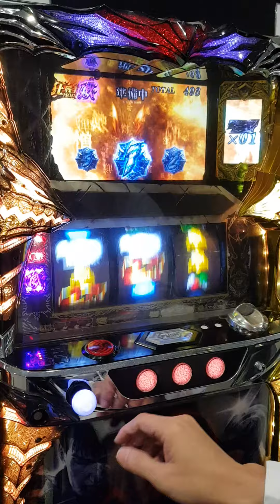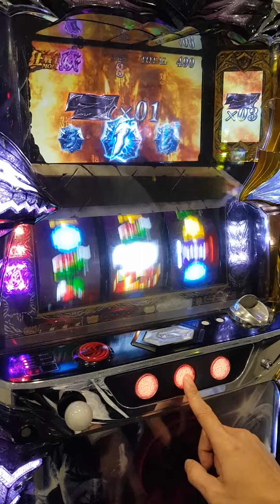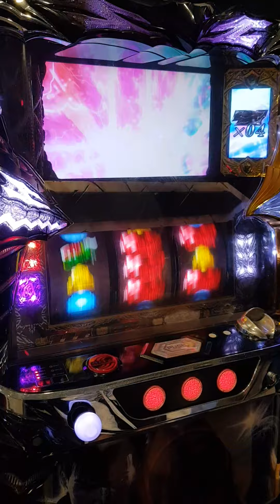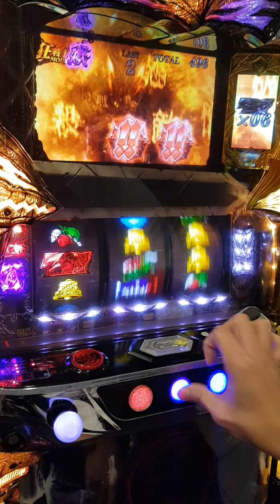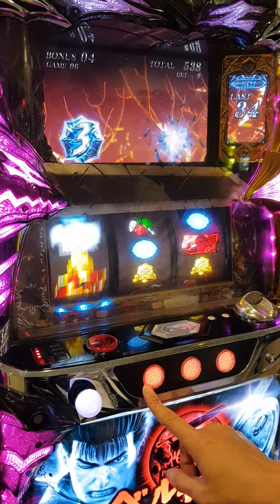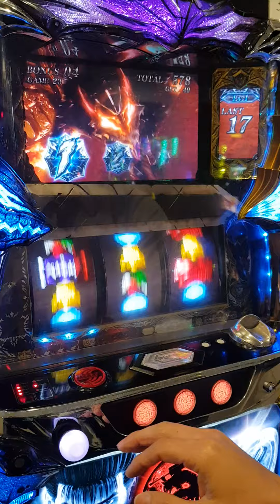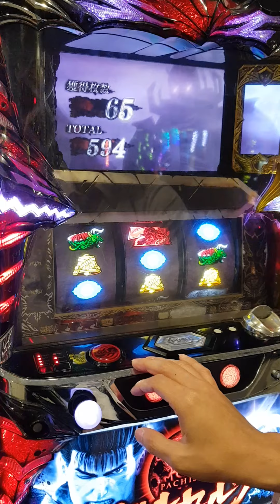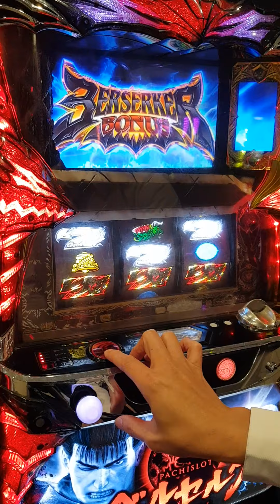烙印勇士 台友第一次玩就遇到這模式!!好險沒有加很好XD（感謝訂閱）